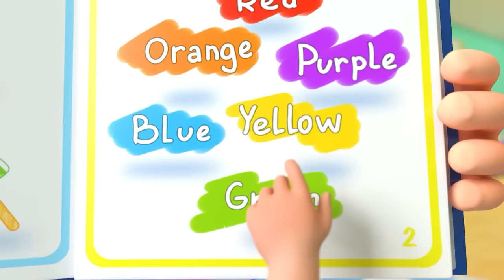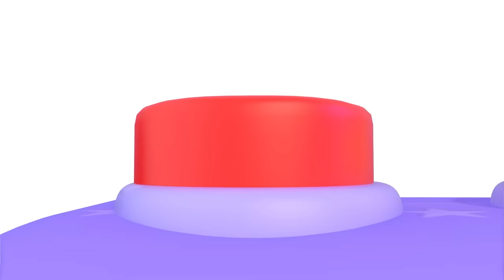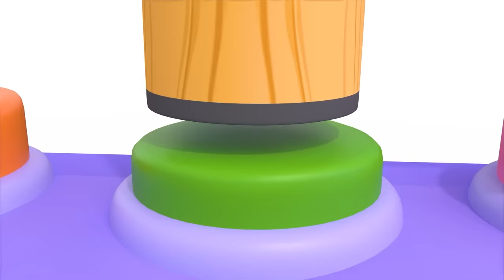A Sailor Went to Sea Sea Sea! + More Lalafun Nursery Rhymes & Educational Songs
What's under the sea? Let's find out together!🌊🐠🐬🦀

Lyrics:
The Brother went to sea, sea, sea,

The Baby went to sea, sea, sea,

The Sister went to sea, sea, sea,
To see what she could see, see, see.
But all that she could see, see, see

Little Brother went to sea, sea, sea,

The Daddy went to sea, sea, sea,

The Family went to sea, sea, sea,
To see what they could see, see, see.